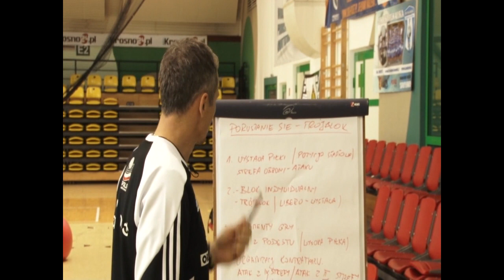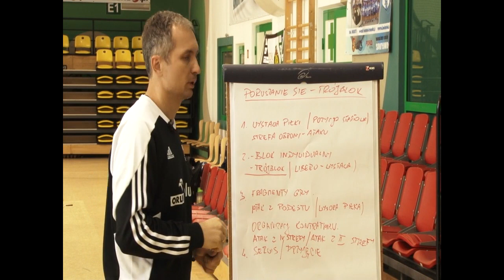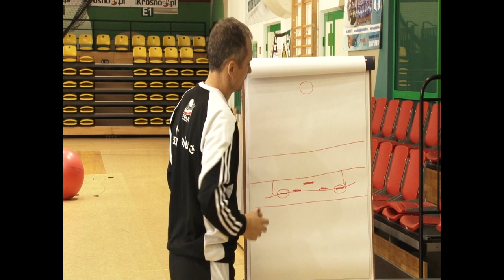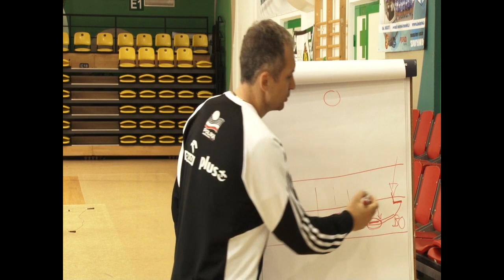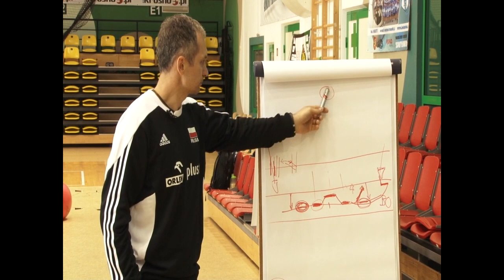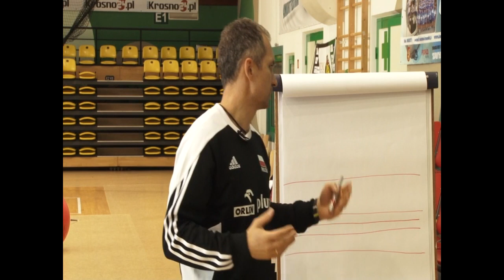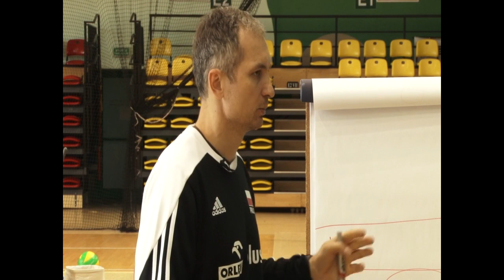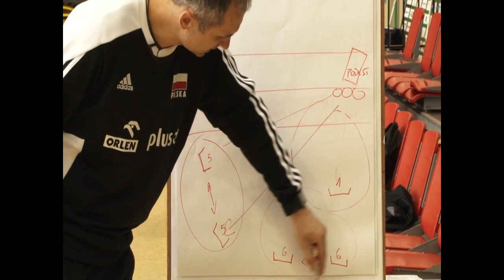Andrzej Kowal - Założenia treningu porannego Konferencja licencyjna trenerów Krosno - 28.05.2015